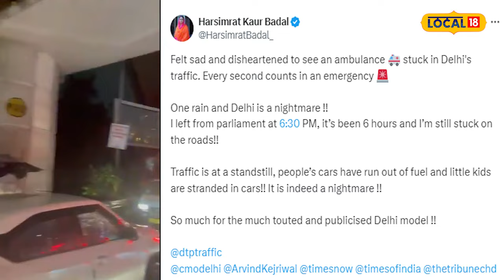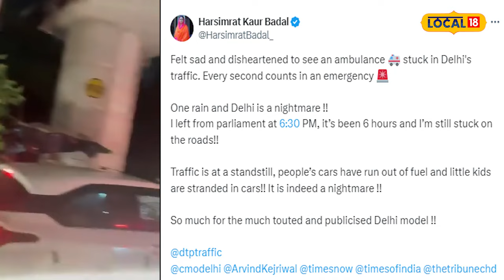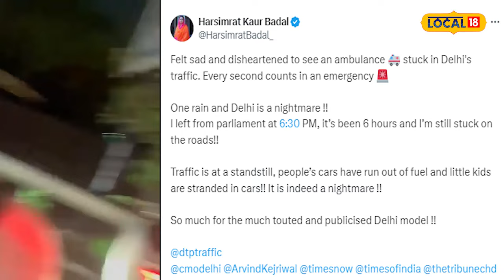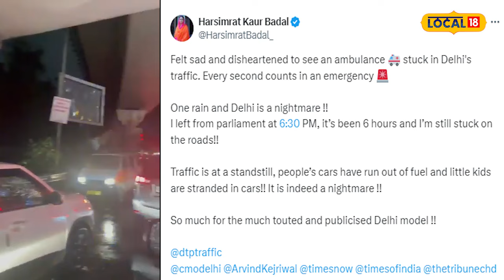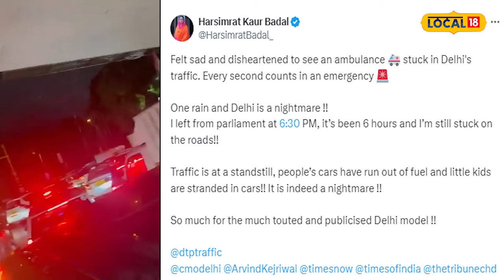Traffic 'ਚ Ambulance ਫਸੀ ਦੇਖ ਨਿਰਾਸ਼ ਹੋਏ Harsimrat Badal | Tweet on Delhi traffic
Traffic 'ਚ ਫਸੀ Ambulance ਦੇਖ ਨਿਰਾਸ਼ ਹੋਏ Harsimrat Badal | Tweet on Delhi traffic